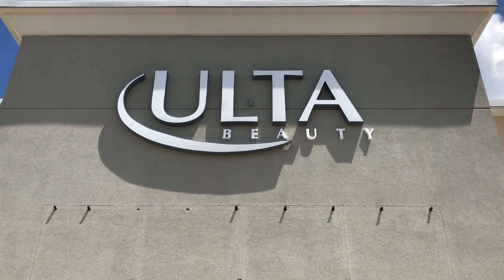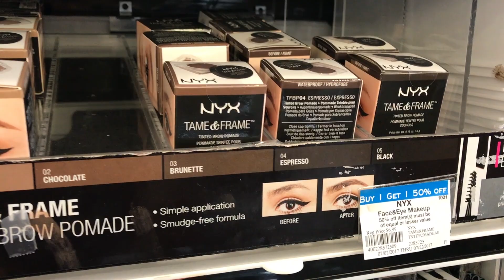Make Up em Orlando - Duda Orlando ft. Naty Meireles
Saiba onde comprar Make Up em Orlando e confira as dicas da Naty Meireles e Duda Orlando.